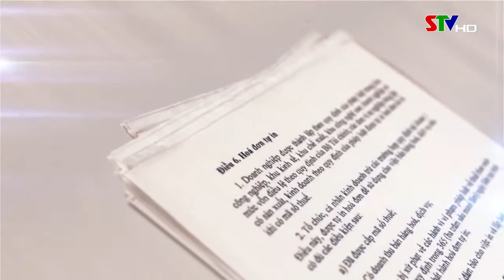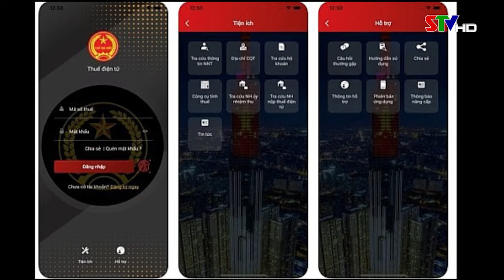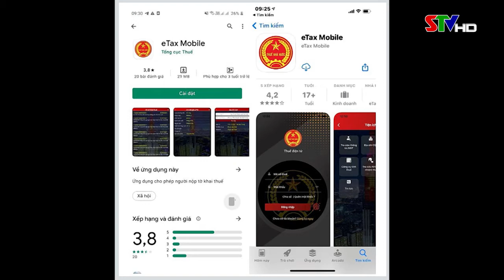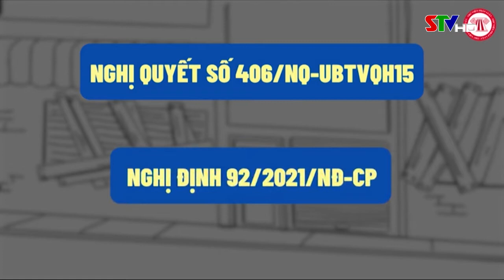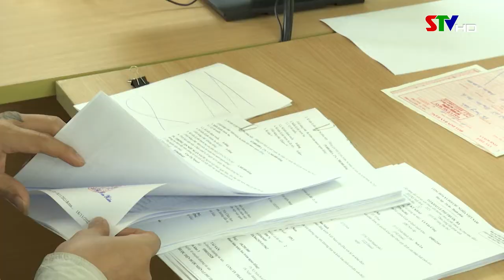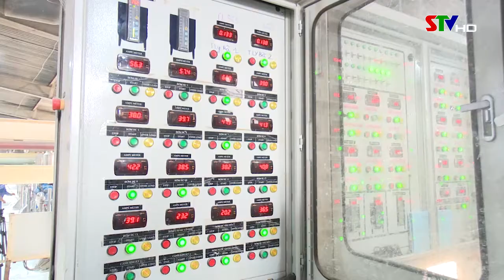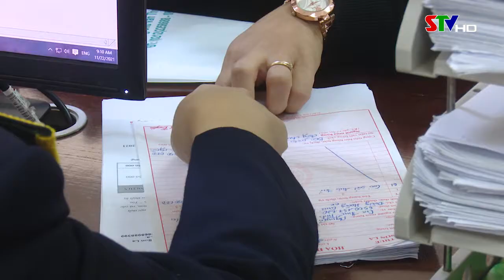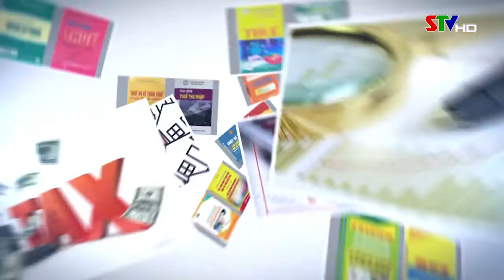Chuyên mục Thuế và cuộc sống tháng 11 2021